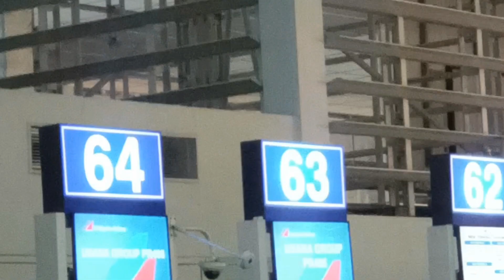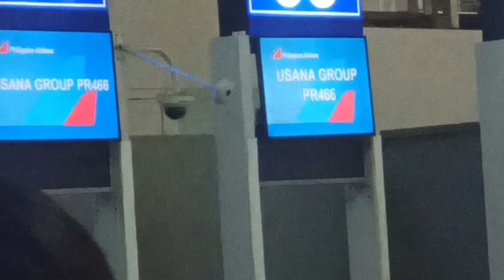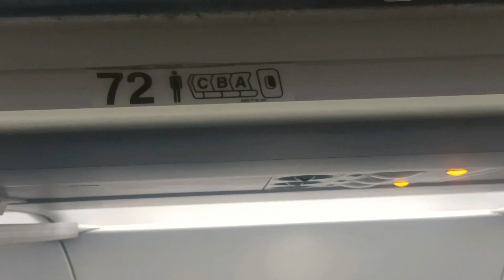LIPAD PAPUNTANG SOUTH KOREA | Rhy Arga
BUTI NA LANG TALAGA NAKALUSOT SA IMMIGRATION OFFICER SA PINAS. HETO YUNG KSAGSAGAN NA ANG DAMING COMPLAIN SA KANILA. THANKS GOD HINDI NAMAN AKO HINANAPAN NG YEAR BOOK. HAHA :))